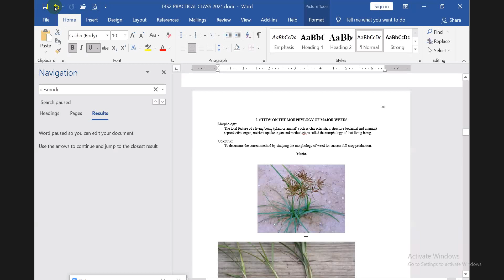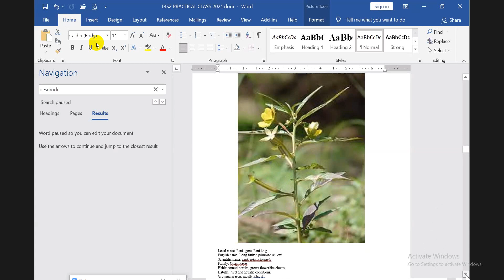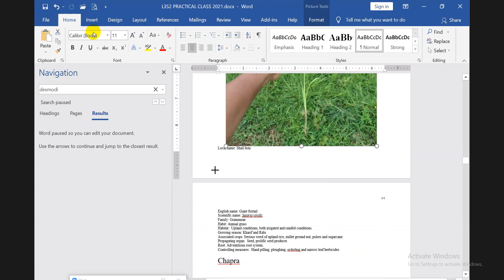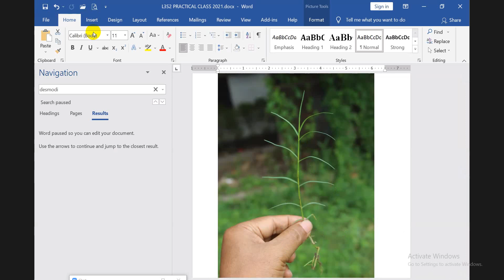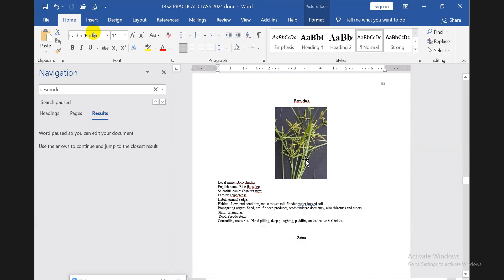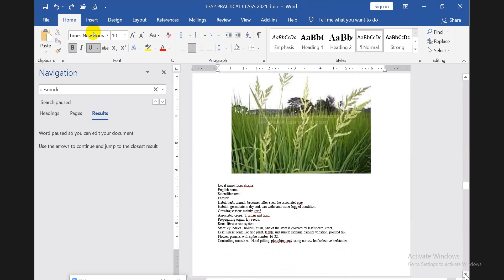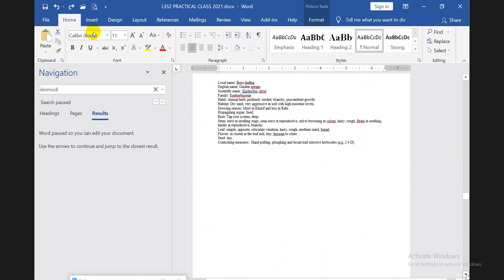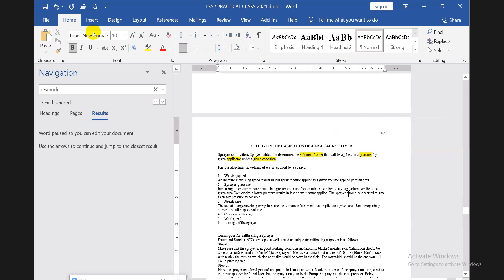Class 05 Exp 02 Study on the Morphology of Major Weeds By Zafar Sir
Study on the Morphology of Major Weeds